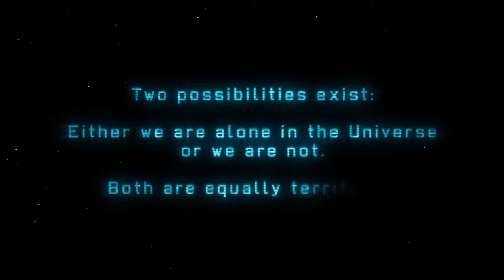XCOM: Enemy Unknown! Betrayal?? #1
XCOM: Enemy Unknown on classic, marathon and with customized soldiers